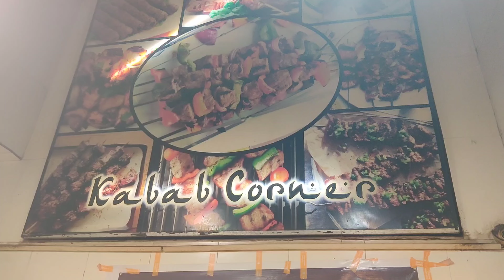Best Chicken Kabab in Chennai | Chicken Tikka | Kabab Corner | Sheikh Roll | Katti Roll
Must Try - Kabab Corner
opposite to Royal Enfield showroom
Greams Road